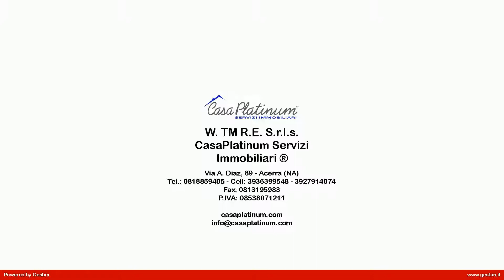Appartamento in Vendita a Torre del Greco (NA)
CasaPlatinum Servizi Immobiliari propone in vendita a Torre del Greco al Corso Avezzano appartamento ristrutturato di c.a 70mq composto da: cucina abitabile, corridoio, camera matrimoniale, cameretta e servizio finestrato con doccia. Completa la proprietà ampia balconata con vista panoramica. APE G.
La pavimentazione è in gres porcellanato, infissi esterni tapparelle in P.V.C, infissi interni in alluminio vetro doppio con camera d'aria, predisposizione per condizionatori, riscaldamento autonomo e citofono.
L'immobile si trova nel comune di Torre del Greco. Buona la presenza di servizi e trasporti; presenti i mezzi di trasporto urbani di collegamento per il centro cittadino e per le aree periferiche della città.
Per valutare la proposta commerciale personalizzata sulle vostre esigenze, è possibile chiamare il numero verde di CasaPlatinum 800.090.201.